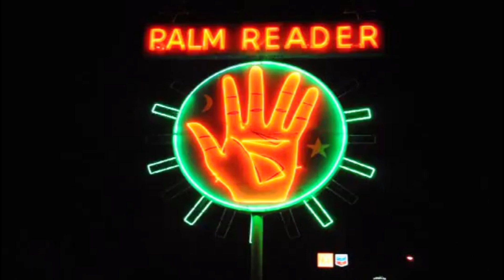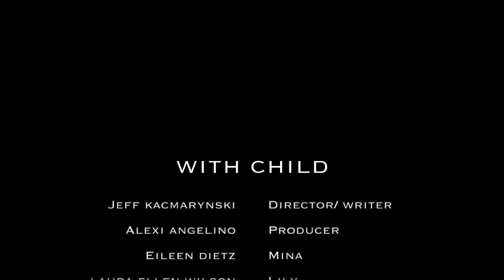WITH CHILD concept scene: teaser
WITH CHILD was first conceived as a screenplay by Jeff Kacmarynski. Winner of Shriekfest Award show, the screenplay was awarded the special 'Bitch Pack Award' for a horror script with excellent female characters written. The Feature Film is 80% Women Lead ensemble.

Starring Eileen Dietz of THE EXORCIST, Tamara Glynn of HALOWEEN 5, Lynn Lowry of THE CRAZIES, Laura Wilson of IN BLUEBELL WOOD, Hunter Redfen, Jackie Kelly, Tatiana Larrea, Andrew Gordon, Angel Bradford, Claire "Fluff" Liewellyn, Raymond Power, and more!
With more cast announcements coming soon!

Laura Ellen Wilson stars in the role of Lily,  a single expecting mother, Lily, who's pregnancy has been plagued with visions of terrifying, deformed children, insisting that her baby die. The visits become more violent and brutal, leaving Lily to drastically shocking decisions to find out why her baby must die.

Thank you to all that are supporting our project and helping us give birth to our movie. Much appreciated.

Some of the perks include a day on set with one on one time with cast member, special fx assistant for a day, executive producer credit,  merchandise only available to this campaign.
Please check back, and visit WITH CHILD  movie

Become a true Executive Producer of our film. Includes daily updates on our progress, exclusive looks at footage, first looks at edit of the film, and not only a EP credit,  but with returns + % and more .
Please contact Alexi Angelino, Producer or Jeff Kacmarynski, Director for more information on this perk.